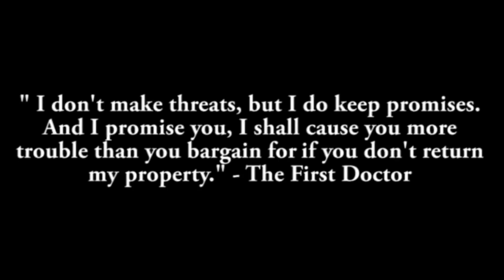Doctor Who Quote a Day - Promises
The Sensorites